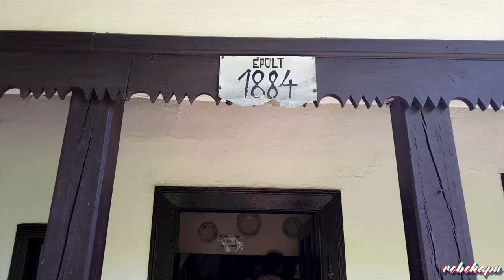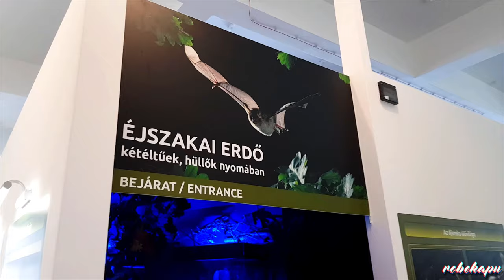Tisza-tavi Ökocentrum | Poroszló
Akik szeretik a természetet, az állatokat és a nyugis, kevésbé rohanós programokat, azoknak kiváló minőségi időtöltést kínál a Tisza-tavi Ökocentrum. Jó idő esetén 5-6 órát is el lehet tölteni ebben a gyönyörű komplexumban. Nekünk nagyon bejött, különösen a vidrák voltak aranyosak.

Eszközök, szoftver:

Kamera_1: Samsung S10+
Kamera_2: Samsung S8+
Kamera_3: DJI Osmo Action
Gimbal: DJI Osmo Mobile 3
Drón: DJI Spark
Állvány_1: Manfrotto Compact Action
Tripod_1: Joby Griptight Pro
Tripod_2: Manfrotto PIXI
Monopod: Manfrotto Element
Mikrofon_1: Rode VideoMic Me
Mikrofon_2: Rode smartLav+
Szoftver: HitFilm Express

🎵 Zene/Song:

1.
Paisley Pink - Little Liberty (instrumental version)

2.

3.

4.